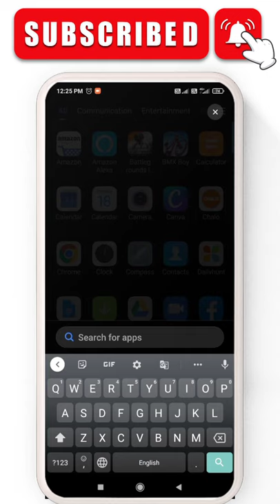[turn on keyboard typing sound in android phone]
Hello lovely viewer's
in this video I will show you how to turn on keyboard typing sound in android phone